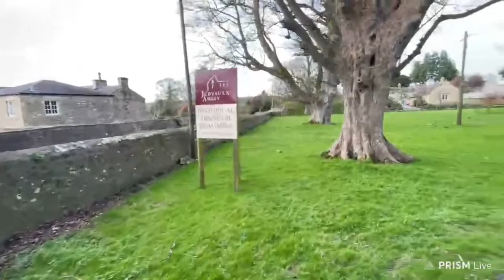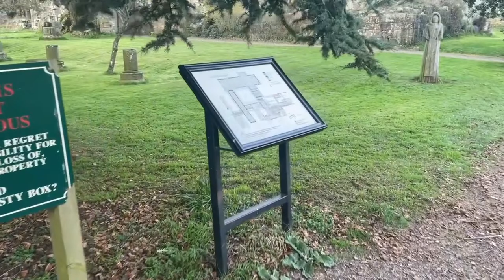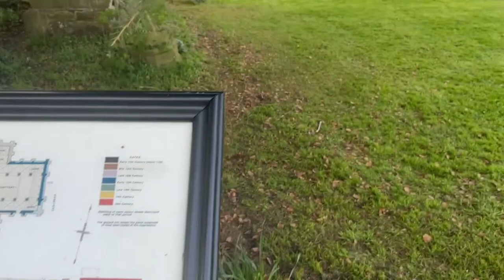Jervaulx Abbey: A medieval marvel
Join me for very special walk amongst the ruins of one of the finest medieval monasteries in England, set in the beautiful Yorkshire Dales.  You will learn about the history of the monastery where the world famous Wensleydale cheese was first produced.  We will also reflect on the history and traditions of Easter.